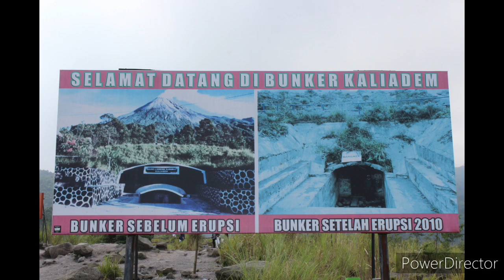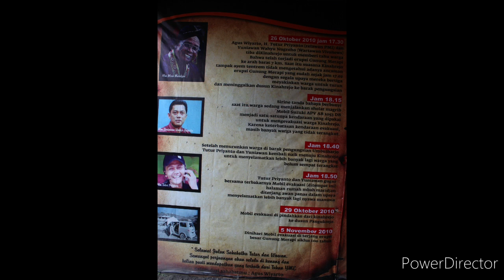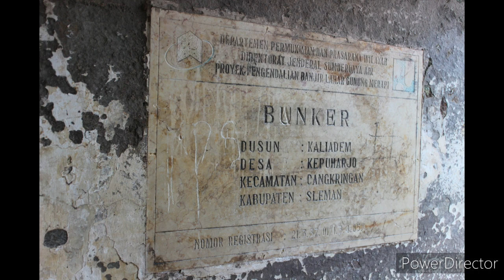Bahaya awan panas Merapi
Gunung Merapi terketak di daerah sekitar Magelang dan Yogya, yang memiliki tanah yang subur dan pemandangan yang indah, namun memiliki bahaya yang mengerikan yaitu bencana atau bahaya awan panas  Merapi yang mematikan.

Sudah banyak korban akibat awan panas ini baik itu tanaman pertanian / perkebunan, hewan ternak bahkan penduduk /manusia.

Saat ini, hasil dari bencana Bahaya Awan Panas Merapu dijadikan obyek wisata dimana wisatawan bisa menyewa mobil untuk melihat akibat2 bencana awan panas tersebut.